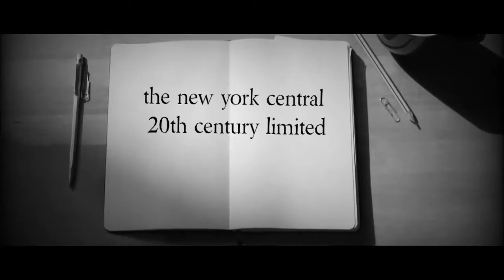the new york central 20th century limited - train and railyard simulator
directed by finestnatural123
writted by finestnatural123